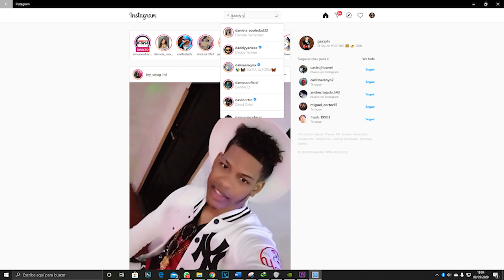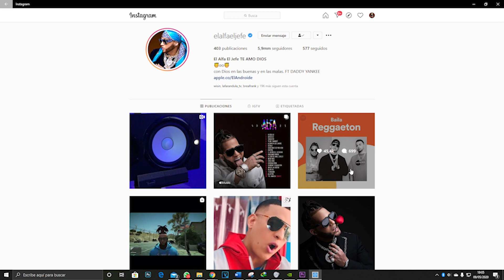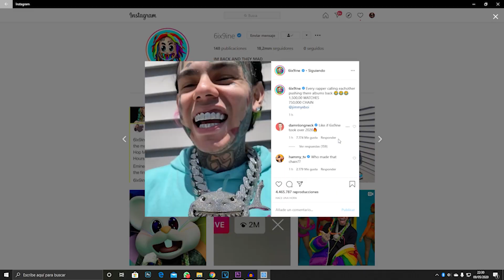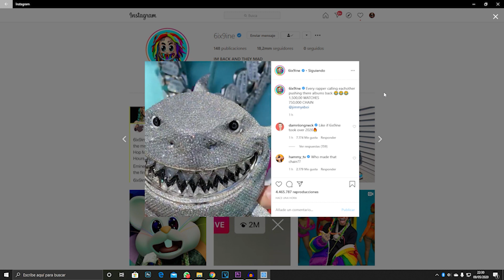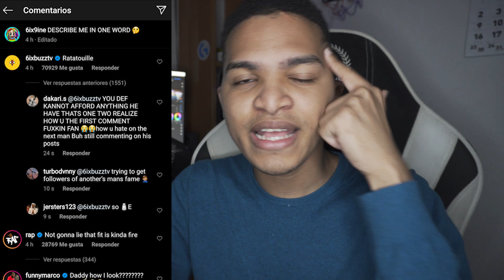6IX9INE deja por el PISO a TODOS en 24 horas| Gezzy TV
► ¡Sígueme!

►Mi Setup:)
- i7 9700K
- 16 GB ram
- RTX 2060 6 GB
- Micro: RodeNT
- Camara: CANON 700D
- Monitores: 2 HP GAMING 24" 144HZ
- Teclado: Krom Kernel
- Ratón: Logitech G203 Prodigy
- Cascos: JBL LIVE 500BT
- Streaming: Stream Labs OBS
- Conexión: 500 Mb/s